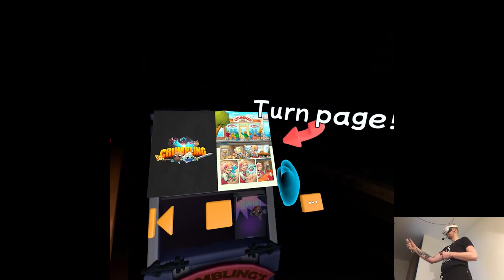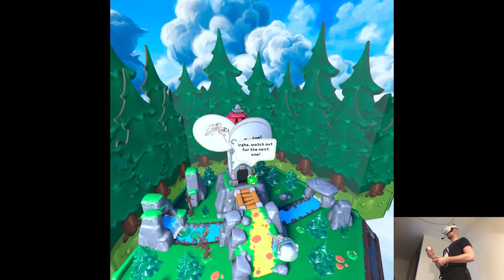OVERVIEW - Crumbling | Part X Gameplay | Meta Quest 3 VR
Hi

And we're done! It's a little bit awkward doing the releases on Friday but the circumstances were as such and it might happen more often depending on how my hardware's gonna behave in 2024. Either way job's done, I'll take the headset with me back home and see what I can do during the weekend, overall this week went fine though definitely out of ordinary routine.

0:00 - Intro
2:26 - Gameplay
15:53 - Thoughts

Short PC specs:

i9-9900KS
RTX 2080ti
32GB RAM 3200MHz
2TB SAMSUNG 970 EVO PLUS M.2